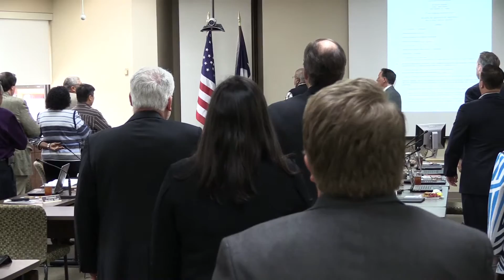JPS Board Budget Retreat - May 12, 2016